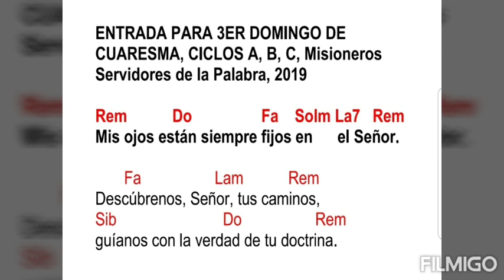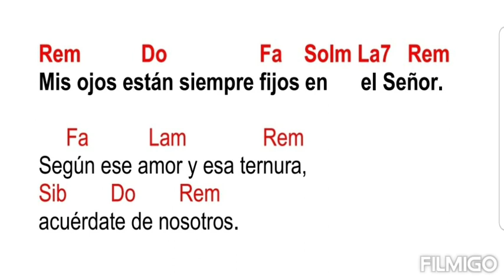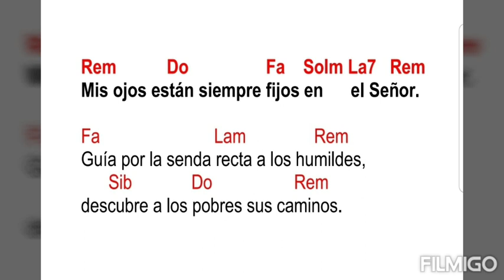Entrada para 3er Domingo de Cuaresma, Ciclo A, B,C, Misioneros Servidores de la Palabra, 2019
Incluye parte de la Antífona de Entrada del III Domingo de Cuaresma.

Rem Do Fa Solm La7 Rem
Mis ojos están siempre fijos en el Señor.

 Fa Lam Rem
Descúbrenos, Señor, tus caminos,
Sib Do Rem
guíanos con la verdad de tu doctrina.

 Fa Lam Rem
Tú eres nuestro Dios y salvador
Sib Do Rem
y tenemos en ti nuestra esperanza.

 Fa Lam Rem
Acuérdate, Señor, que son eternos
Sib Do Rem
tu amor y tú ternura.

 Fa Lam Rem
Según ese amor y esa ternura,
Sib Do Rem
acuérdate de nosotros.

 Fa Lam Rem
Porque el Señor es recto y bondadoso,
Sib Do Rem
indica a los pecadores el sendero.

Fa Lam Rem
Guía por la senda recta a los humildes,
 Sib Do Rem
descubre a los pobres sus caminos.